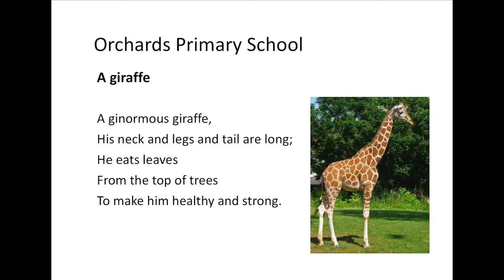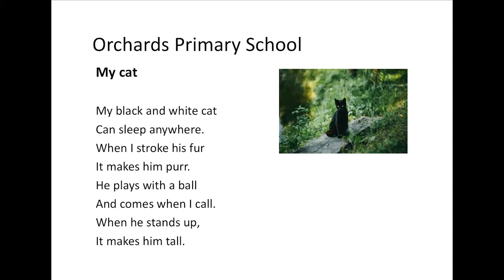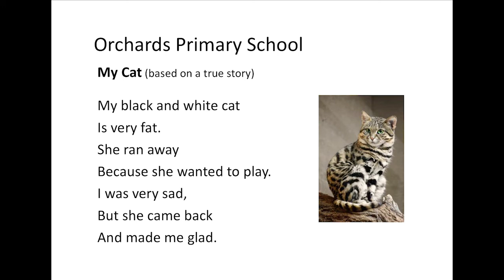Orchards Primary School year 2 poems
These poems were written by children in year 2 at OrchardsPrimary school as part of the Wisbech Reads poetry festival 2020.  Read by Mike Forrest